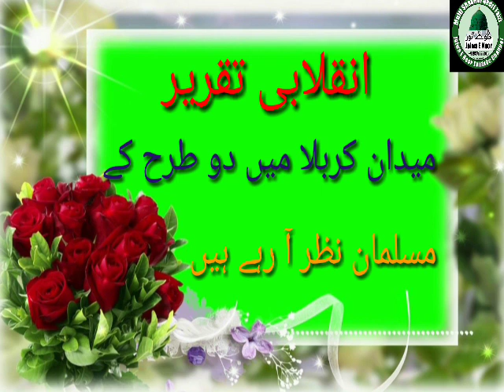Maidane karbala me do tarah ke muslman nazar aa rhe hain by khatibe dora mufti shakirul quadri Faizi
Khalifa e tajushshariya w Khalifa e bagdad sharif